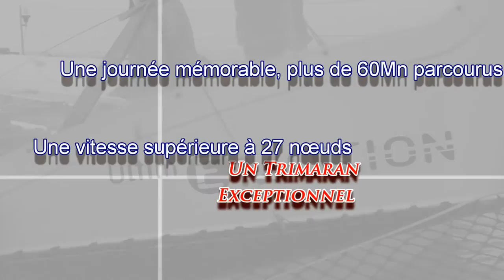Tri Ultime Trimaran 70 Pieds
Une journée sur Utilm'Emotion, un super trimaran de 70 pieds basé à Sète.